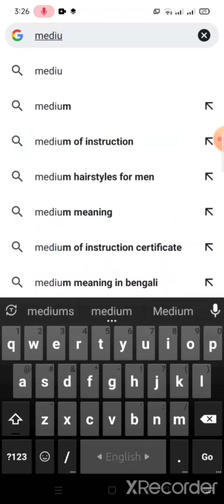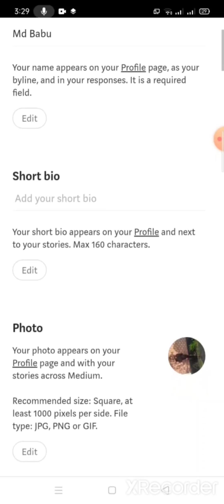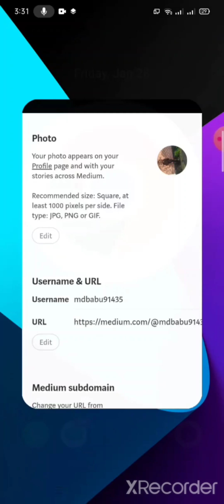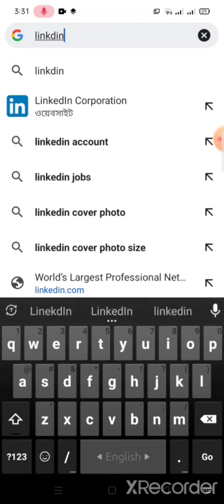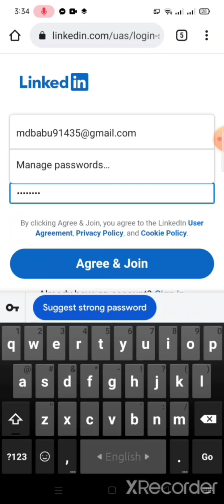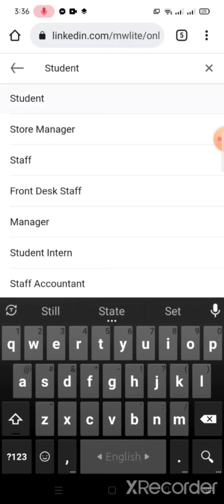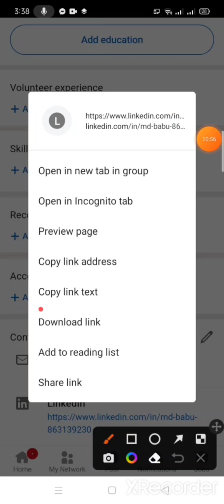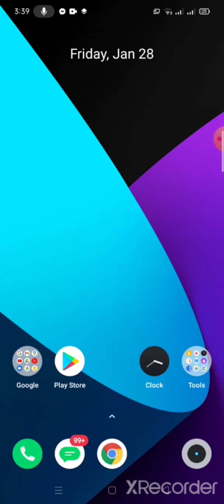how to create medium & LinkedIn account কিভাবে মিডিয়ায় ও লিংকড-ইনের একাউন্ট খুলতে হয়